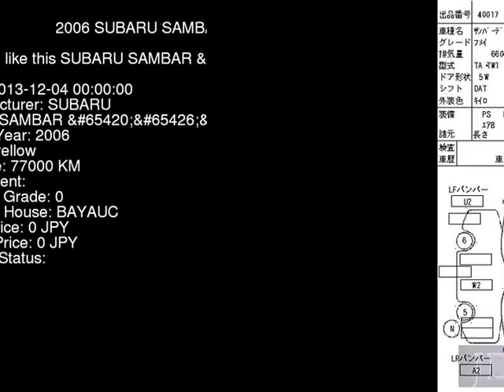2006 SUBARU SAMBAR TW1